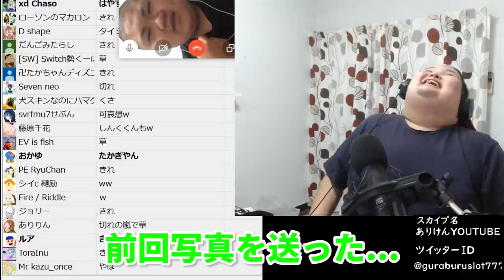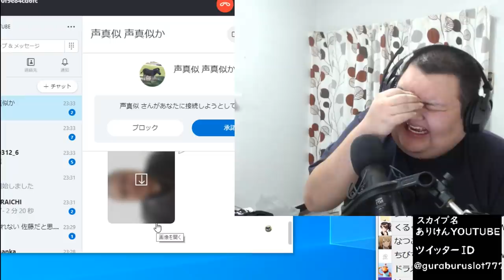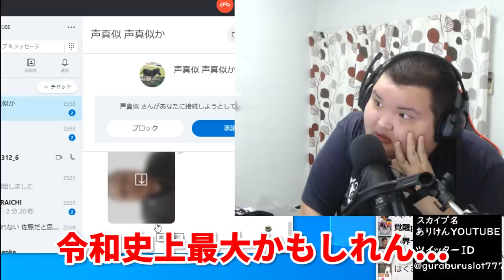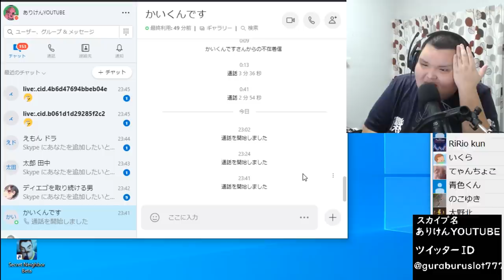感動の再開になるはずだったのにｗｗｗｗｗｗ【凸待ち】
凸待ちは不定期でやっていくよ！！！！